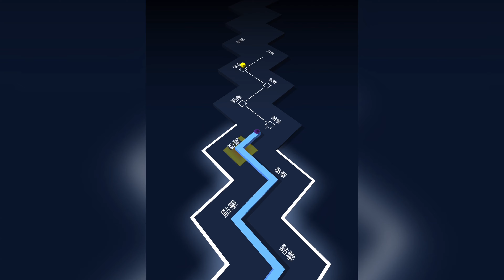Dancing Line 跳舞的線 - Faded - Easy Mode 100%+全石+全冠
立即加入我們的Discord伺服器！
DL/RS/RS2中文討論區：
邝邝_KuongKuong:
錄製軟件：iOS內置錄影程式(iOS)
                       Android內置錄影程式(Android)
                       Xbox Game Bar(Windows)
剪輯軟件：Enlight Videoleap(iOS)
                     Cyberlink PowerDirector 16(Windows)
                       Filmora(Windows)
縮圖/桌布軟件：Line Camera(iOS)
                               Adobe Photoshop Mix(iOS)
片頭/片尾軟件：KineMaster(iOS/Android)